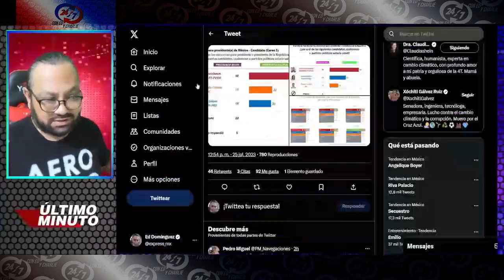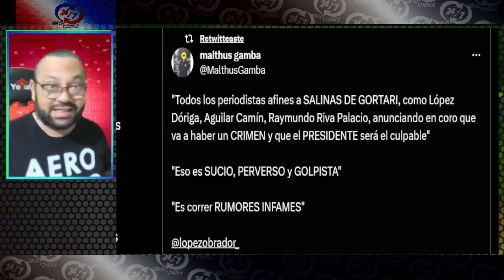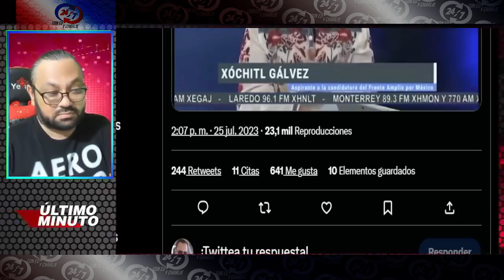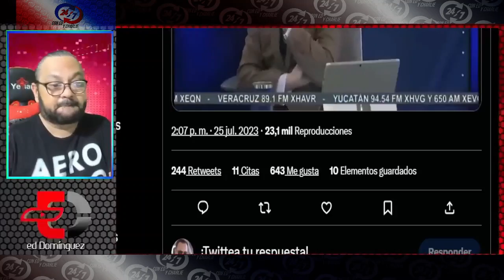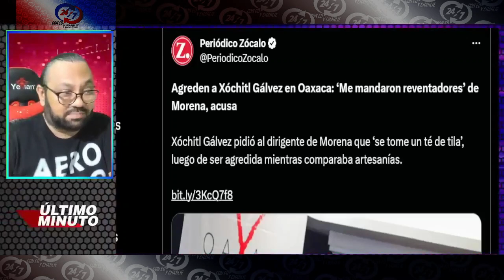¡YA SE DESINFLO! CIUDADANOS DEJAN SOLA A XOCHITL GALVEZ EN EVENTO MASIVO